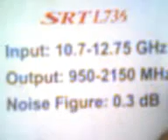Настройка тарелки 80 см. с заменой головки:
Ecnfyjdrf yfcnhjqrf fyntyys/.Установка настройка антенны: